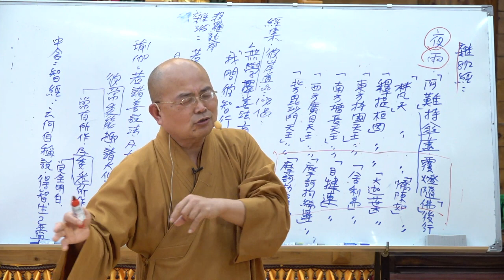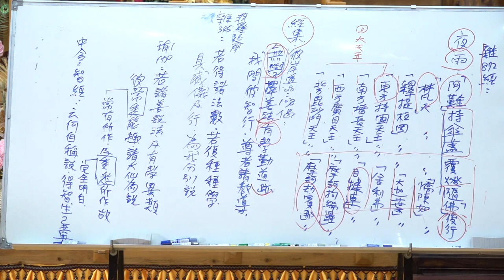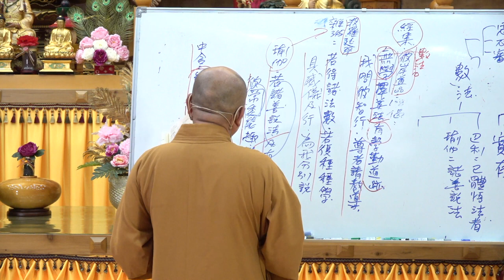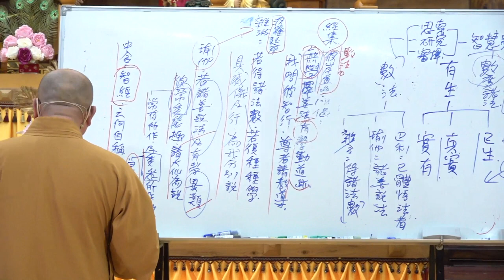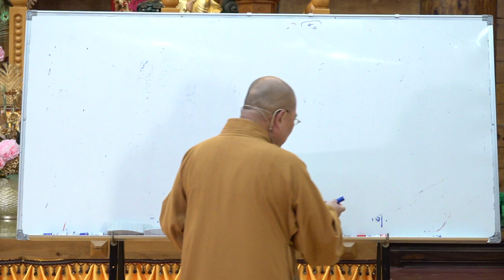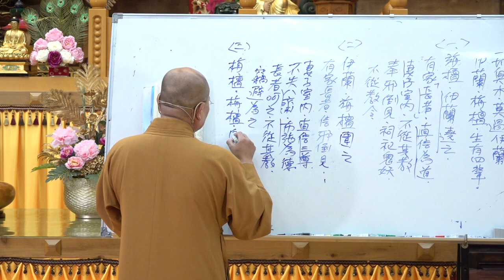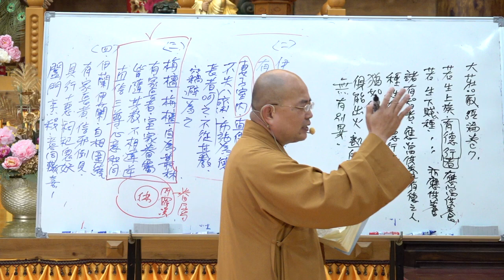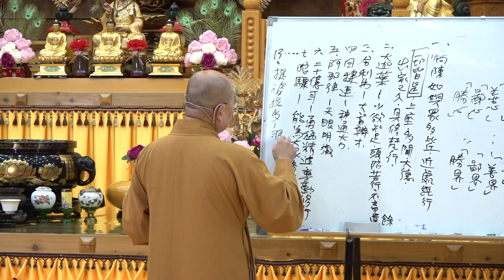大智度論145 146